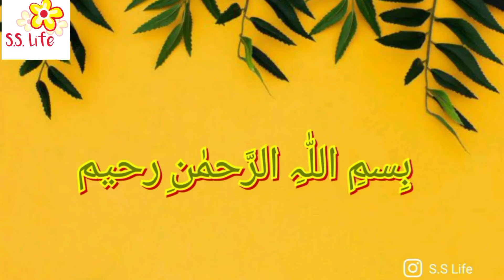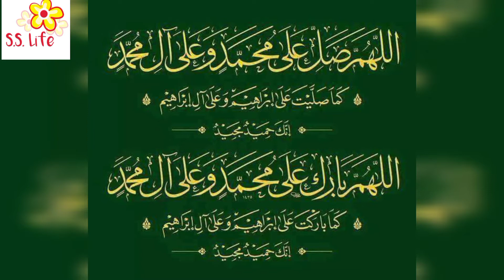how to add panels in shirt. how to cut and sew kaliyan in shirt. how to measure the panel for shirt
I show you in this video of to cut and add panels in shirt. کلیوں والی شرٹ کاٹنے کے لیے پہلے سادی شرٹ کی کٹنگ کے یے نشان لگائن پھر اس میں سے کمر تک گہرا نشان لگائین جو ساڑھےچار انچ چوڑا ہو پھر اس لائن کو نیچے تک لے جائیں۔۔کلی جوڑنے کے بعد تیرہ اور چیست کی کٹنگ کر لیں۔۔
اگر نیچے بارڈر لگانا ہے تو فرنٹ بیک سینے کے بعد اکٹھا گول بارڈر لگائیں